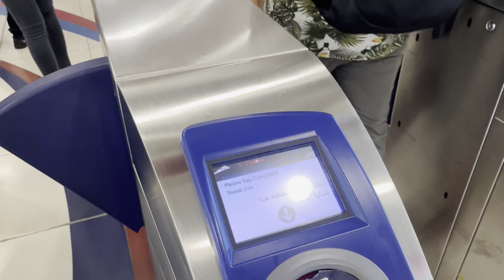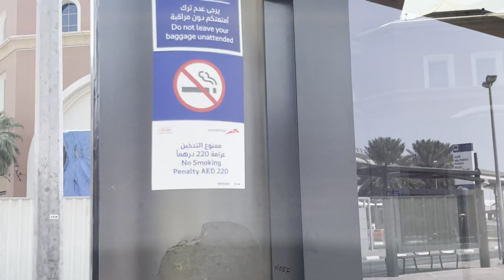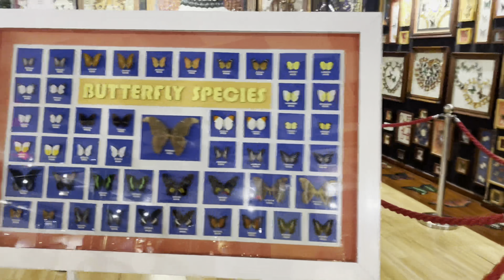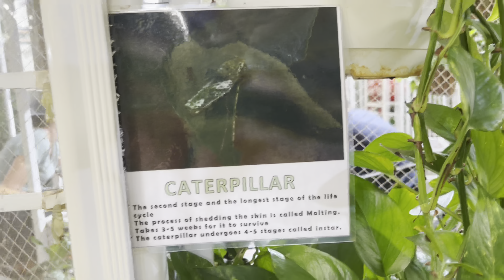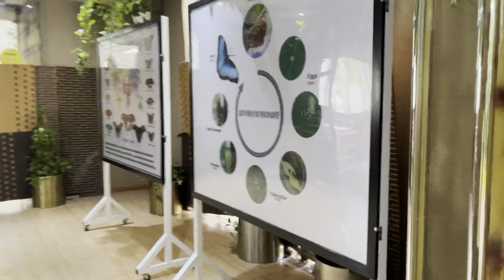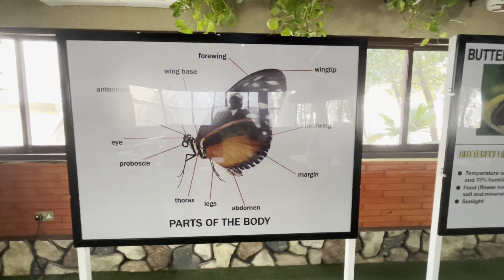DUBAI BUTTERFLY GARDEN | UAE | Dubai City | Travel to Dubai | Full video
This video is made about the Butterfly Garden in Dubai country. If you are planning to go to Dubai then please see the full video to get an idea. dubai desert safari museumofthefuturedubai #@momentcapture8314